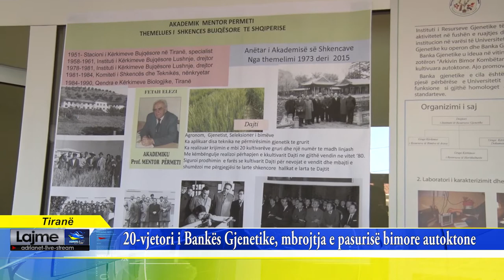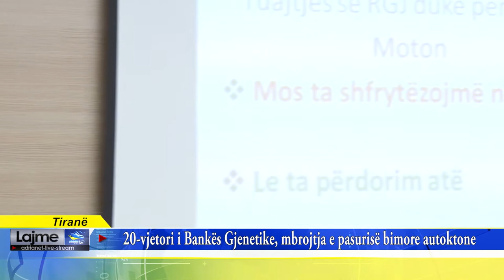Tiranë, 20 Vjetori i Bankës Gjenetike